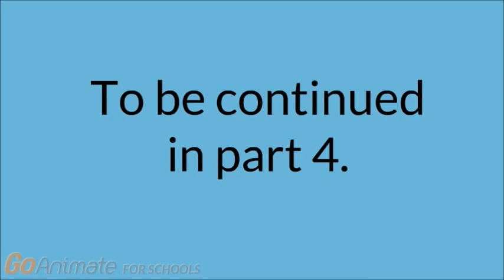Rick The Prick: Ep. #7: Bind to Death Pt 3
Lisa and James have too many bills to pay, so Rick decides to “help” them in a way that would get them killed.

Sound effects
Crash  0:00 / 0:01 Impacts
Drink and Swallow
Crowd Talking
Wood Door - Open/Close
Car Drive By
Big Explosion Cut Off

GoAnimate
Windows Movie Maker
OpenToonz
Paint.net